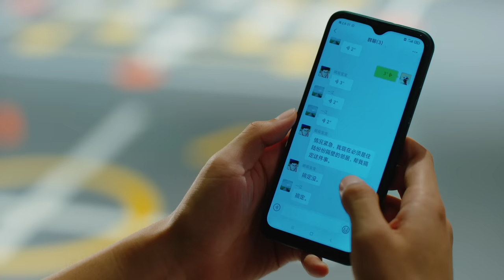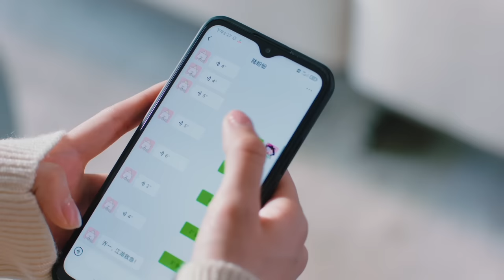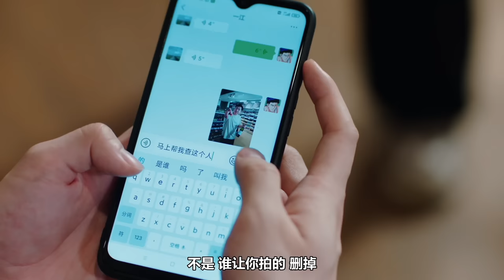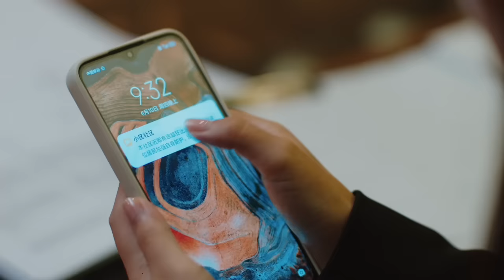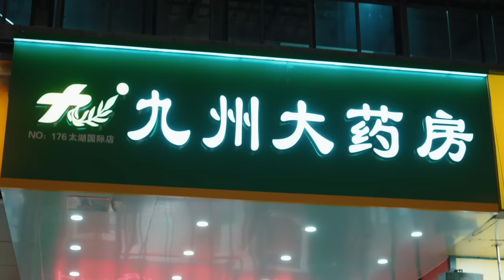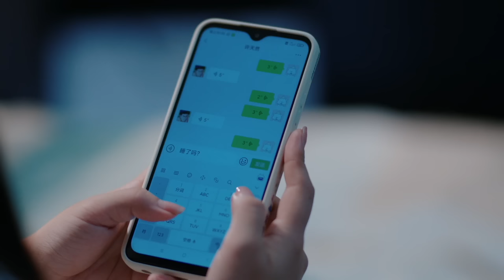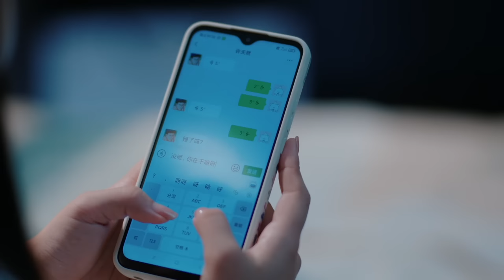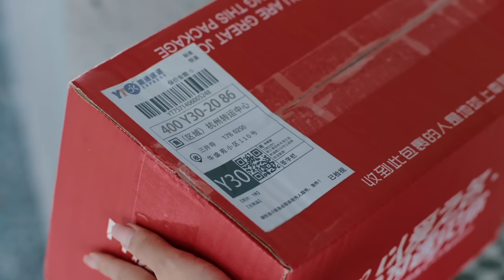【FULL MOVIE】蓄谋已久的沦陷爱恋！灰姑娘被缠上了，霸总吻上瘾，用金钱买走她的肉体和真心 | 你好，我的对面男友#嘉羿